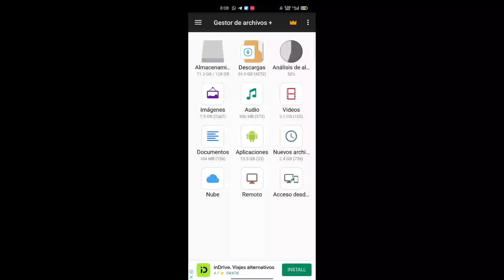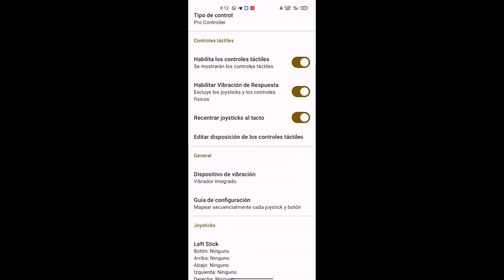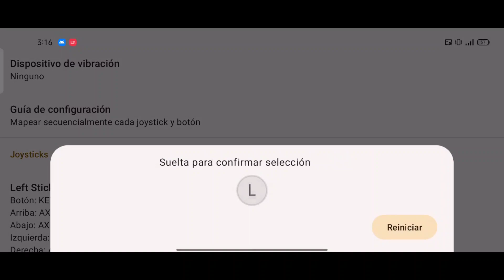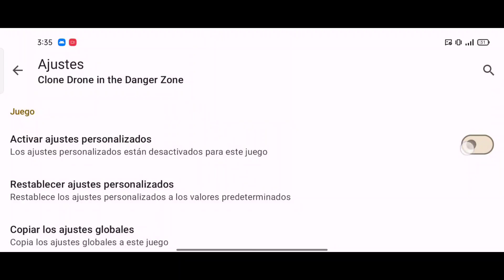Clone Drone in the Danger Zone en skyline edge v63 configuración /Guía de instalación /gama media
Tutorial como instalar la última versión de skyline edge, como poner drivers, juegos, mover controles, jugar con mando, etc
Dispositivo realme 6 pro Snapdragon 720g
8gb de ram
gamepad ps4